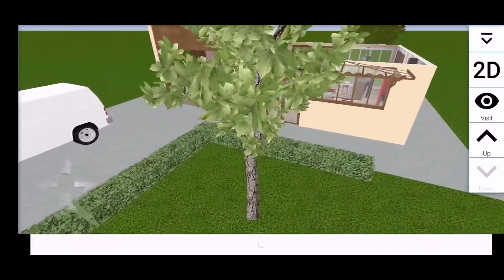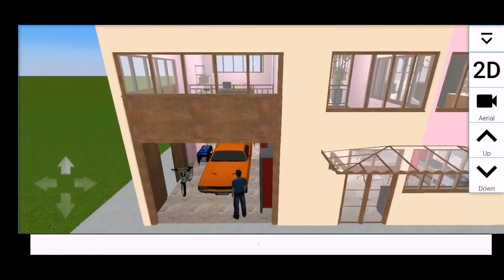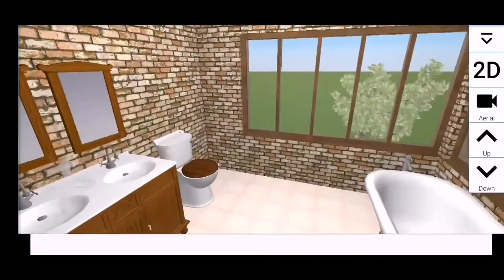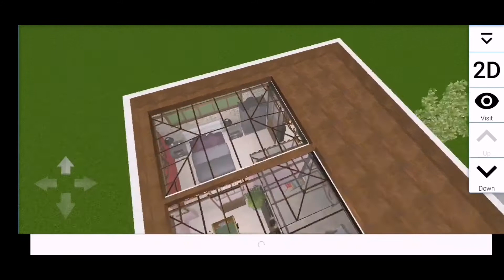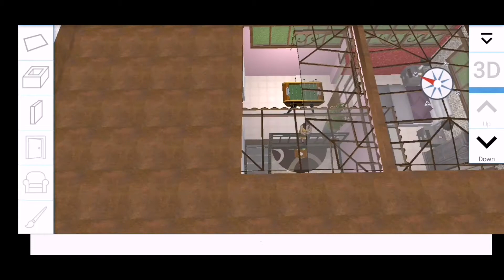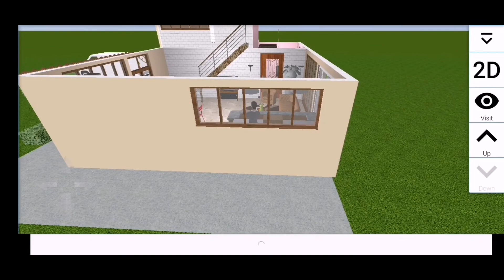35x40House plan naksha ll house plan map naksha ll house plan ghar ka naksha ll home plan naksha ll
(Hello friends)

35x40 feet area  modern home design.

HELLO FRIENDS I AM A SHABREZ I AM GIVING YOU FREE ADVICE I WILL GIVE YOU A LOT OF GOOD ADVICE WHICH WILL HELP PILOT IN BUILDING YOUR HOUSE.

THIS VIDEOS YOU ARE WATCHING ON MY CHENNAL.. I AM UPLOADING THIS VIDEO JUST TO GIVE YOU AN IDEA THIS DRAWING ARE MADE JUST GIVE AN IDEA...